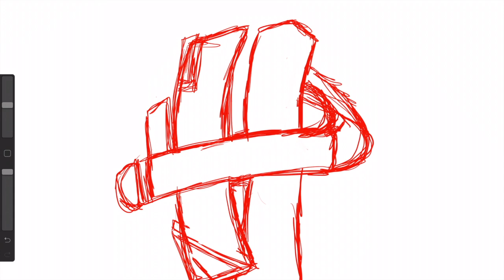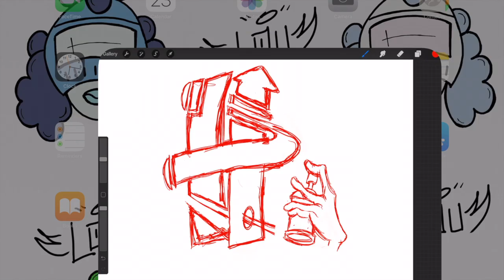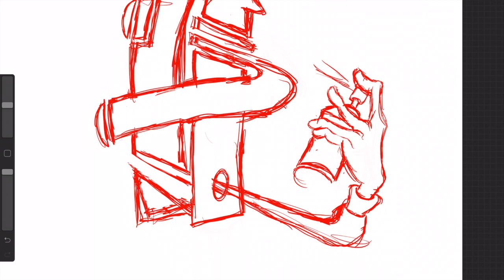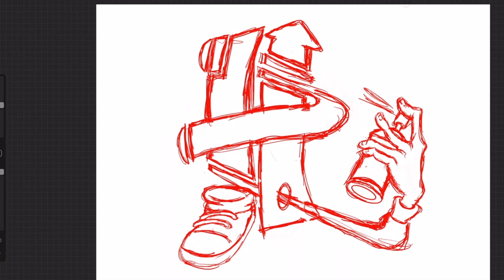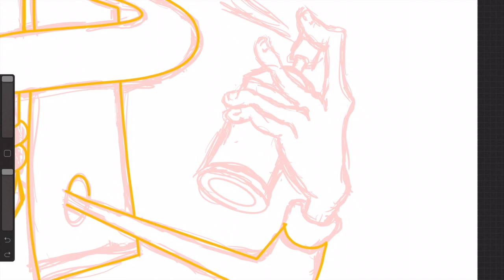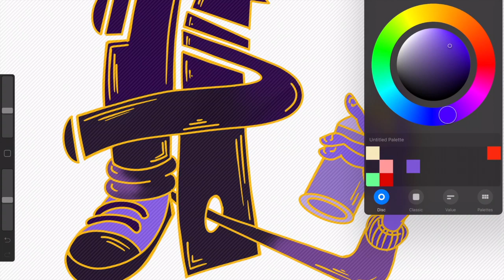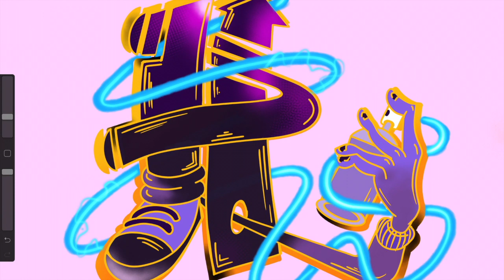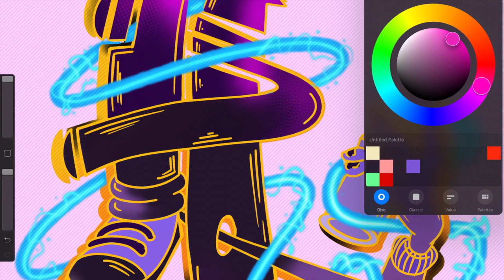HOW TO DRAW GRAFFITI "H" (STEP BY STEP) IPAD PRO / PROCREATE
Be Blessed
Stay Blessed